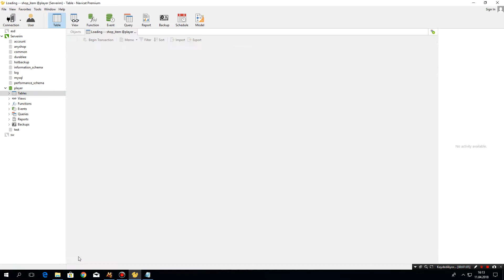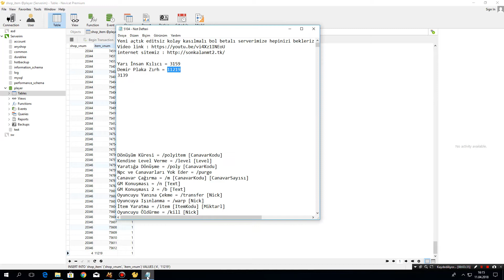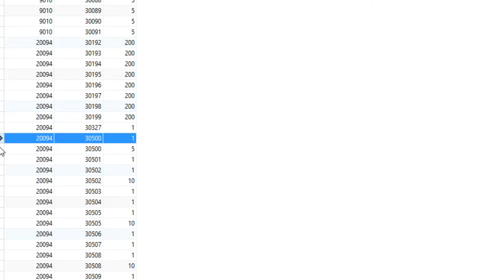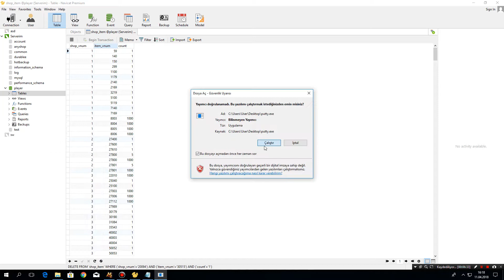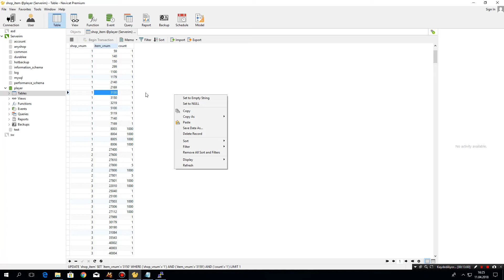METİN2 NPCLERE İTEM EKLEME Ve ÇIKARMA